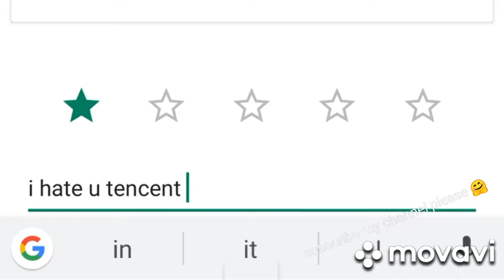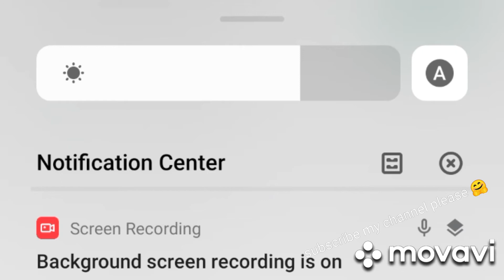Jio speed test & downloading pubg MOBILE new updates. I have lost my data😭 noob pubg walo😴